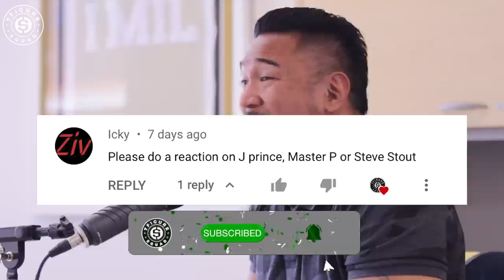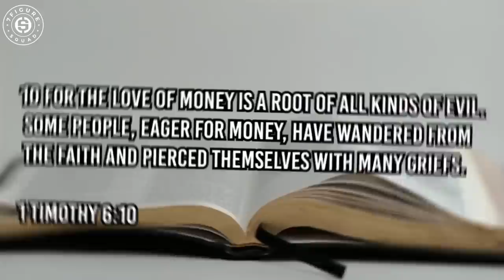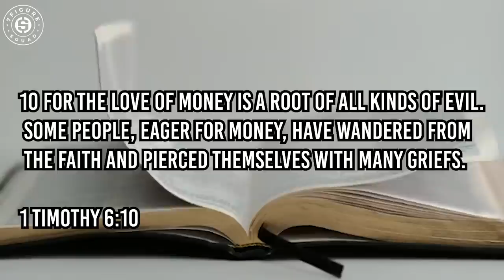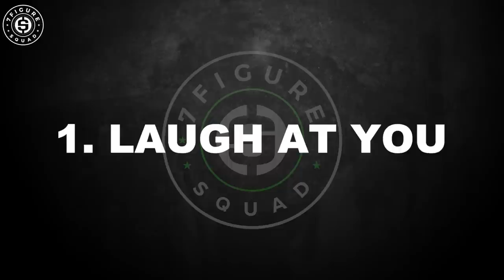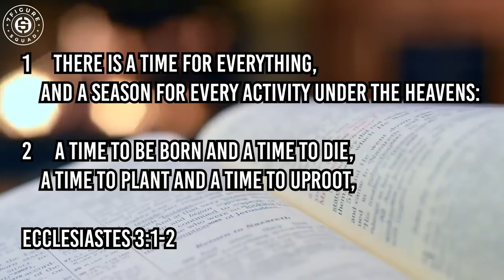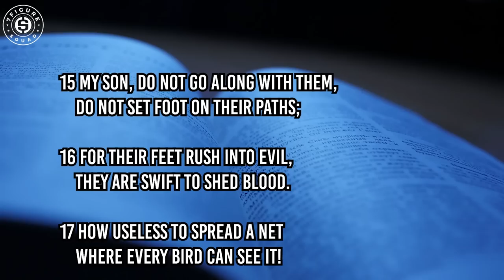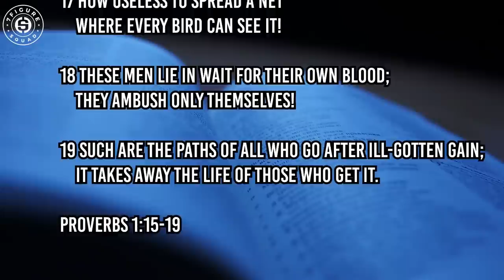Millionaire Reaction to Master P on Family Business, Leaving a LEGACY, and FINANCIAL LITERACY